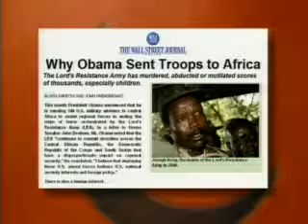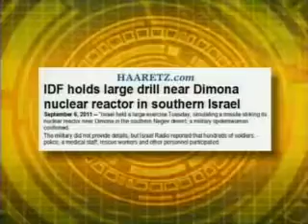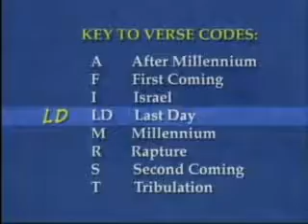GODS BLESS AMERICA? R WE ALL CHILDREN OF GOD? Part 2-2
PROPHETIC EVANGELIST JACK VAN IMPE PRESENTS CURRENT WORLD EVENTS IN LIGHT OF THE PROPHETIC WORD OF GOD IN THE BIBLE.